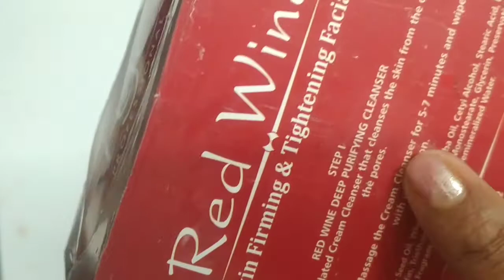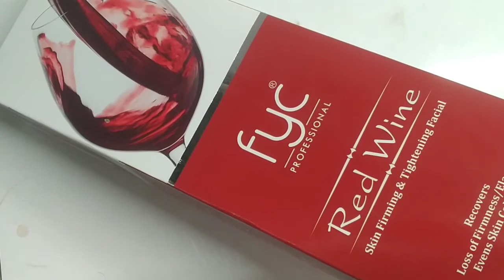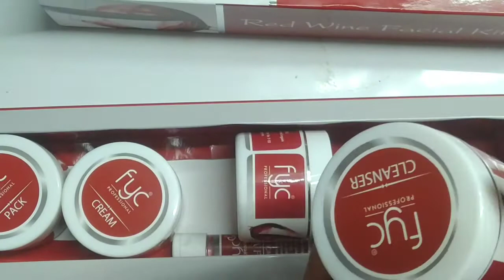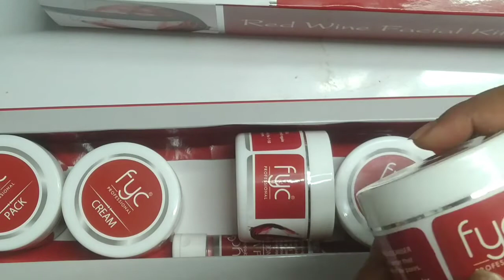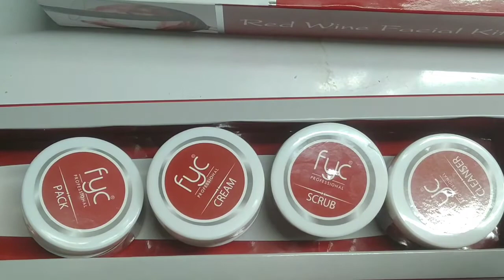FYC Red Wine Facial Kit Review || FYC Red Wine Facial Kit Step By Step Demo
Hina beauty parlour in azamgarh

🚻➡️ near G.D Global School, Kartalpur, Azamgarh, Uttar Pradesh 276001

Hello lovely frnds, In this video i have shown the effect of some Facial kit
Also I review FYC facial kit Demo..
Hope you will like it 💕. Plz share my videos with your friends and family 🙂. Thankyou ✨

Don't Forget Tell us which one worked for you in the comment Section Below !